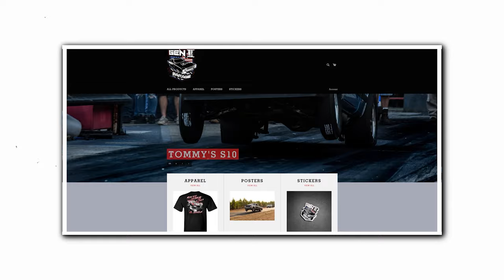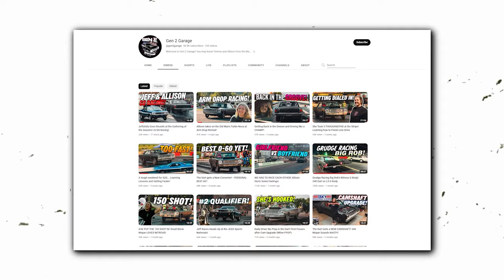Gen 2 Garage Secret Life Exposed | Allison Dart Youtube BOOSTED 6.4 HEMI BUILD